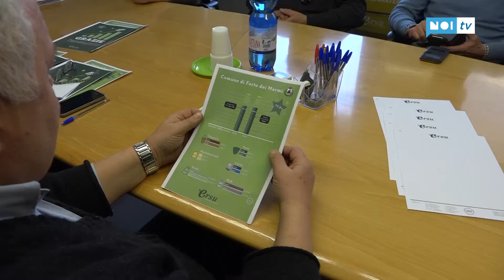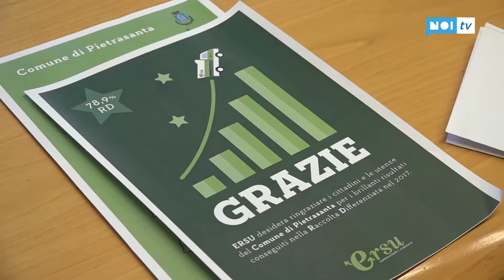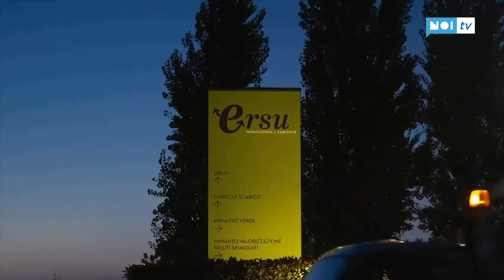Versilia riciclona: boom di differenziata nel 2017 nei Comuni Ersu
PIETRASANTA - La Versilia registra un'impennata da record nella raccolta differenziata nel 2017. Lo dicono i dati forniti da Ersu nei cinque comuni costieri serviti. In un anno - compresa la new entry Montignoso - sono state raccolte 35.404 tonnellate.